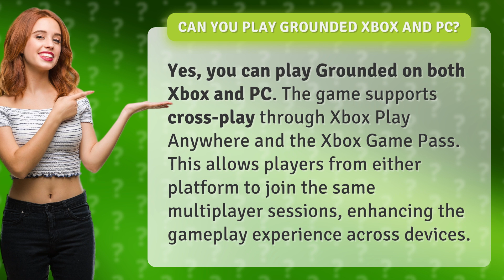Can you play Grounded Xbox and PC?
Cross-Play: Grounded on Xbox and PC • Grounded Cross-Play • Discover how Grounded allows players to enjoy cross-play between Xbox and PC, creating a seamless multiplayer experience across platforms.